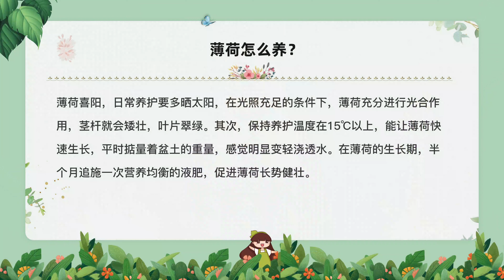薄荷怎麼養：光照、澆水和施肥方法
訂閱花百科，植物問題有問必答！
視頻內容概述：
薄荷喜陽，日常養護要多曬太陽，在光照充足的條件下，薄荷充分進行光合作用，莖桿就會矮壯，葉片翠綠。其次，保持養護溫度在15℃以上，能讓薄荷快速生長，平時掂量著盆土的重量，感覺明顯變輕澆透水。在薄荷的生長期，半個月追施一次營養均衡的液肥，促進薄荷長勢健壯。